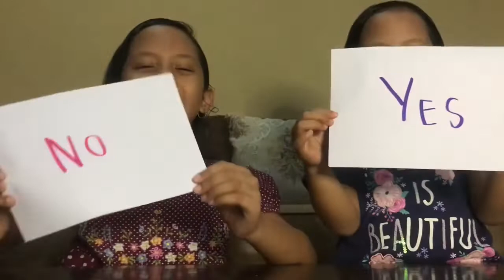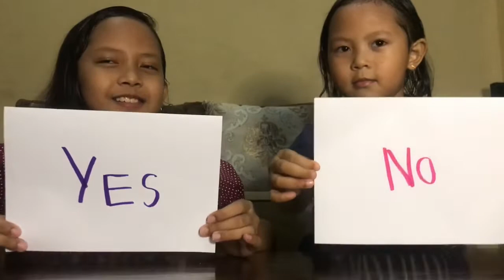MAIN GAME BERSAMA SYAHLA & AZIMA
Games pertanyaan utk syahla dan azima, yuk main
game bersama syahla & azima